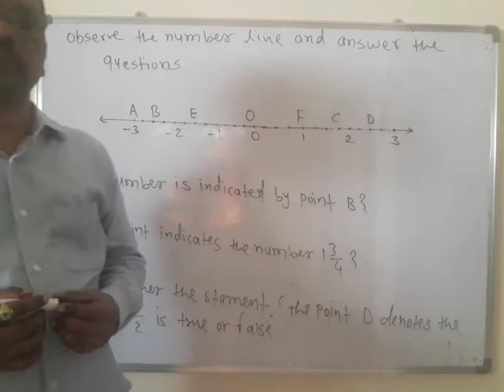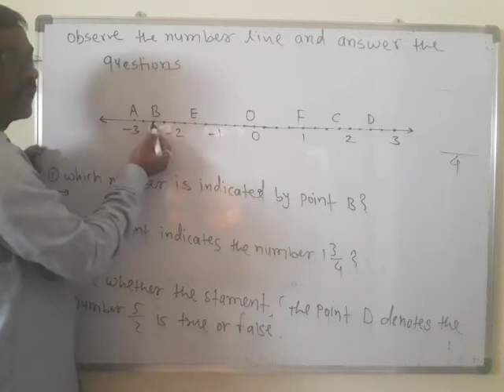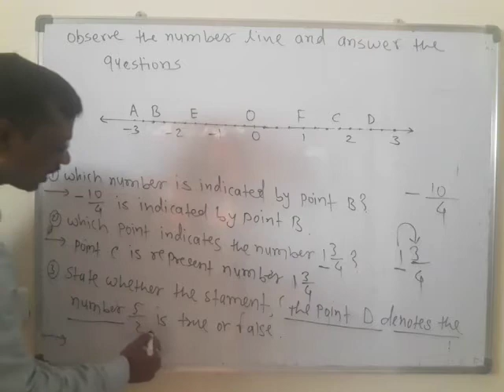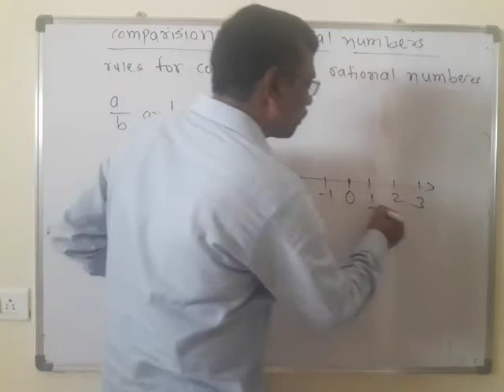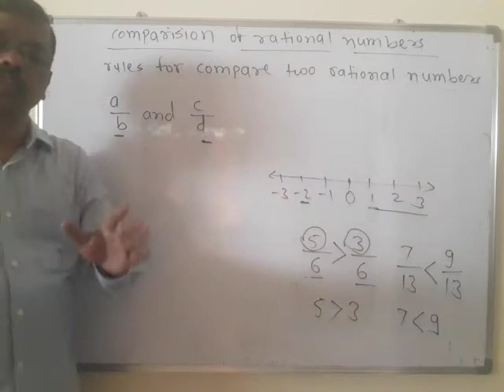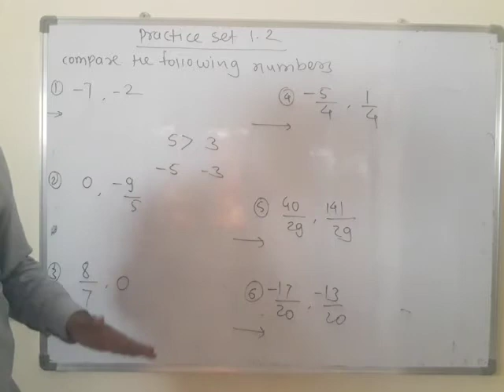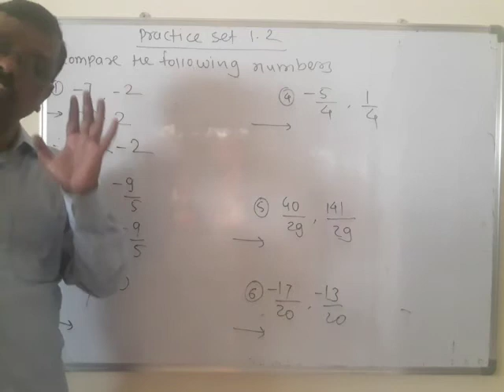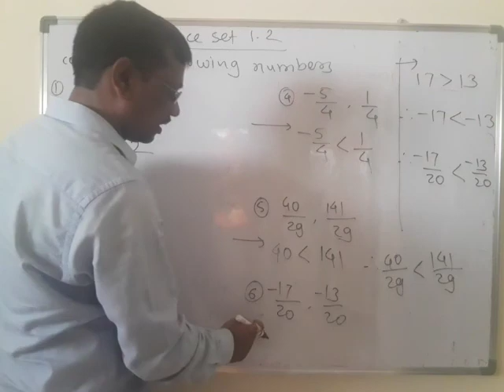Rational and irrational numbers part-2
Maharashtra state board standard-8th mathematics